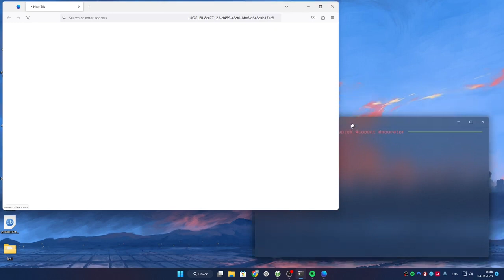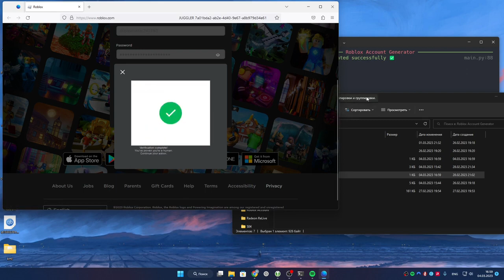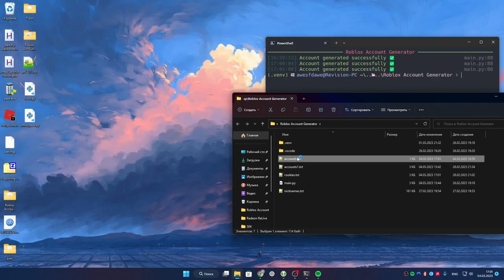Best ROBLOX ACCOUNT GENERATOR 2010 - 2012 ACCOUNTS | LİNK İN COMMENTS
LİNK: İN COMMENTS

roblox phishing,
roblox phishing 2023,
roblox fake link generator,
roblox fake private server link,
fake roblox profile link,
fake roblox website link maker,
roblox scam link maker,
roblox profile link scam,
roblox private server link scam,
discord roblox link scam,
roblox scam games link,
roblox account link scam,
roblox fake link scam,
roblox vip server link scam,
roblox beaming method,
roblox beaming discord servers,
roblox beaming har method,
roblox beaming methods leaked,
roblox beaming accounts,
roblox beaming explained,
roblox beaming methods discord,
roblox beaming on mobile,
roblox beaming adopt me,
roblox beaming a girl,
roblox beaming api,
roblox beaming bot,
best roblox beaming methods,
roblox beaming discord bot,
beaming a beam roblox,
roblox beaming compilation,
roblox beaming crying,
Roblox Phishing Site Generator (Part 3) 🟢WORKING RIGHT NOW (2021),
beaming rich roblox accounts,
beaming speed run roblox,
roblox beaming servers,
roblox beaming speedrun,
roblox beaming script,
roblox beaming someone,
roblox beaming site,
roblox beaming server discord,
roblox vip server beaming method,
roblox private server beaming method,
roblox beaming tutorial,
roblox trading beaming,
roblox beaming with pride,
roblox beaming website,
roblox beaming webhook,
what is roblox beaming,
roblox beaming with pride face,
roblox beaming xss,
roblox beaming 1m,
roblox beaming 10m,
roblox beaming 100k,
beaming 1 mil robux,
roblox beaming 2023,
beaming roblox accounts 2023,
roblox beaming 50m
how to beam in roblox 2023,
how to beam in roblox trading,
how to beam in roblox fully detailed version,
how to beam in roblox august 2023,
how to use beam in roblox studio,
how to beam accounts in roblox,
how to make beam in roblox studio,
how to beam acc in roblox,
how to beat anyone in roblox 2023,
how to beam accounts in roblox 2023,